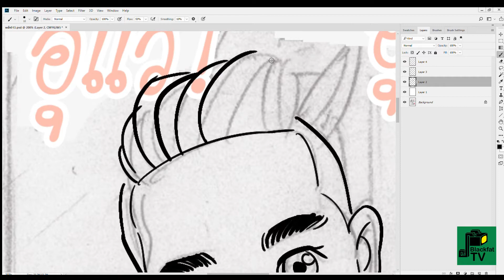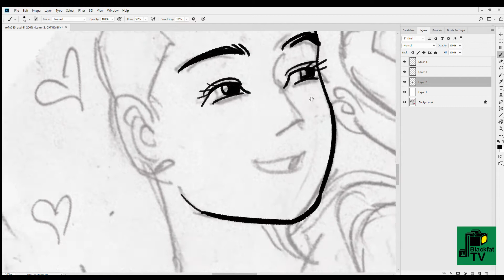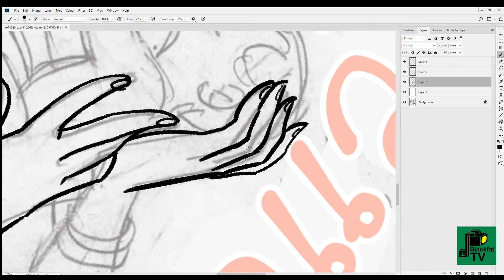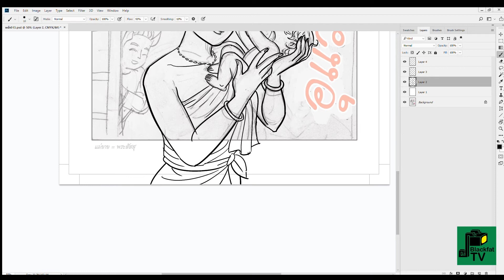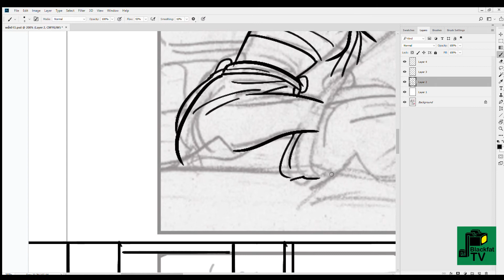วาดฉากรัชกาลที่ 2 เกิดที่อัมพวา (comic/speed)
- วาดการ์ตูนประวัติรัชกาลที 2 ช่วงต้น แสดงภาพรัชกาล ที่ 2 เกิด ที่บ้านแม่ที่อัมพวา ก่อนเสียกรุงศรีฯ ไม่นาน โดยมีป้าแก้ว พี่สาวของรัชกาลที่ 1 มาอยู่ด้วย